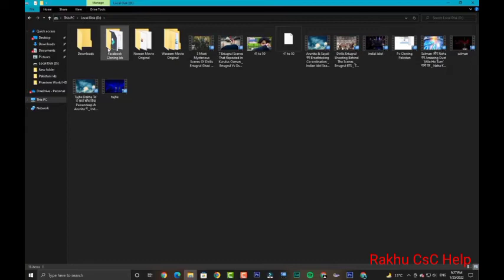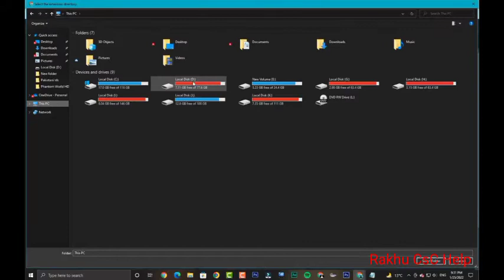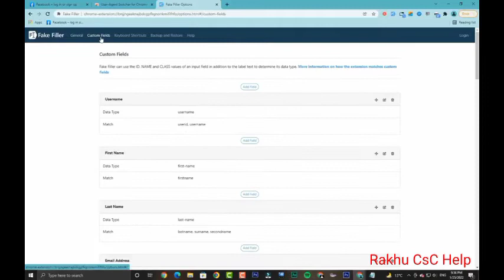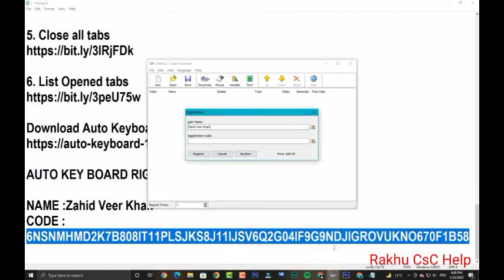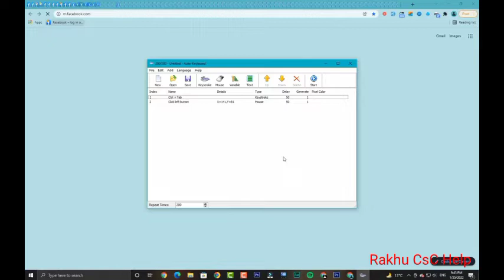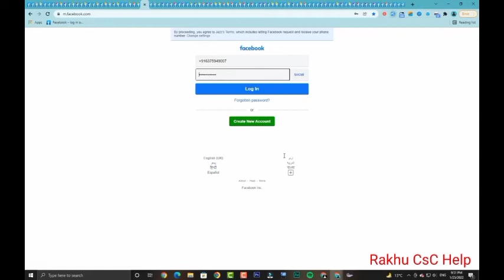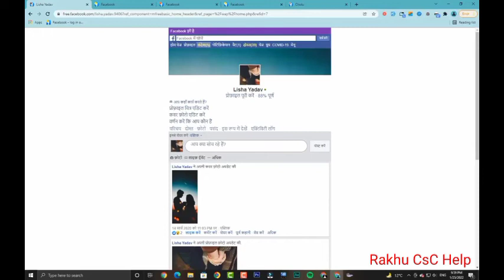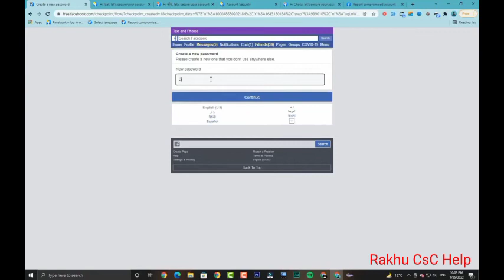Facebook Pc Cloning Indian IDS New Method 2022 With Proof | Fb Pc Cloning | Live Fb#Rakhucschelp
Facebook Pc Cloning Indian IDS New Method 2022 With Proof | Fb Pc Cloning |

Hi viewers, In this video, you will learn the working method of cloning. here are the links to extensions used in this video.

2. Session box pro

AUTO KEY BOARD RIGESTRATION KEY
 6NSNMHMD2K7B808IT11PLSJKS8J11IJSV6Q2G04IF9G9NDJIGROVUKNO670F1B58